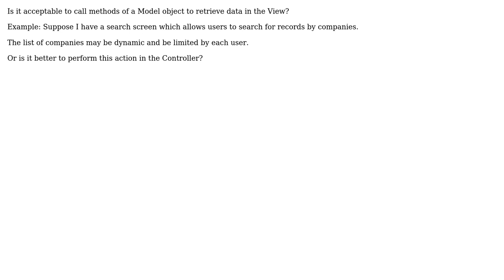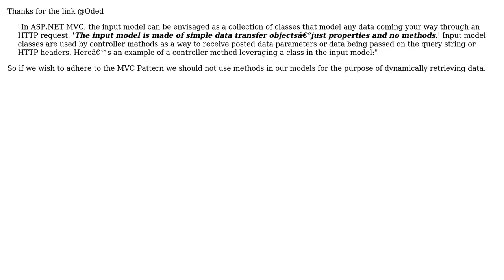Functions in Model object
With thanks & praise to God, and with thanks to the many people who have made this project possible! You are responsible for your own actions.